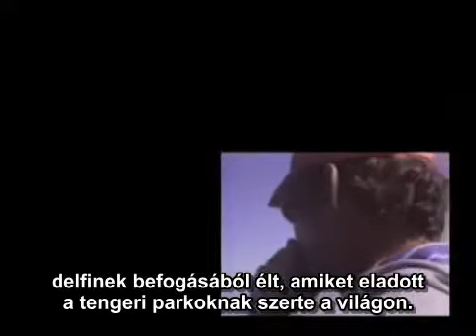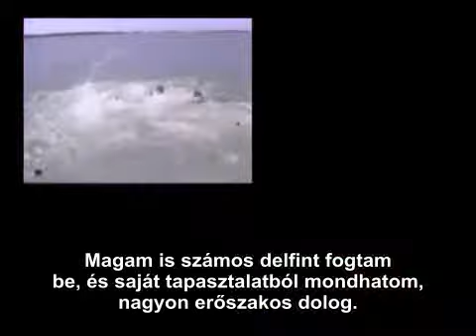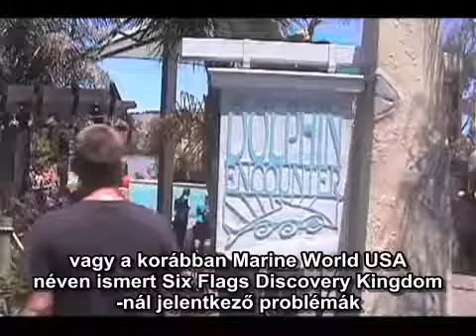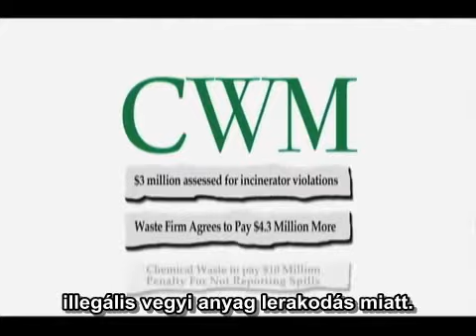A Fall From Freedom 2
"Robbanó eszközöket dobáltak le egy repülőről és mindenféle technikát, amire nem volt engedélyük. Néztük a menekülő orkákat, miközben a vadászok nagy részüket már a hálóba hajtották az öbölben. Nem volt kétséges, hogy anyák is vannak a hálóban, a kicsinyeik pedig kívül maradtak. Látszott, ahogy az ott álló vadászok csak úgy dobálták a robbanó eszközöket, olyan hangok hallatszottak, mintha háborúban lennénk, robbanás robbanás után. A leghátborzongatóbb dolog volt, amit valaha láttam. Ezután bíróság elé adtuk az ügyet, és kutatni kezdtünk kik állnak emögött. És rájöttünk, hogy a SeaWorld volt az."
 " Don Goldsberry, aki leginkább okolható volt minimum 4 orka haláláért, és a szabályok többszörös áthágásáért ,mindezek ellenére a SeaWorld alelnöke lett. "